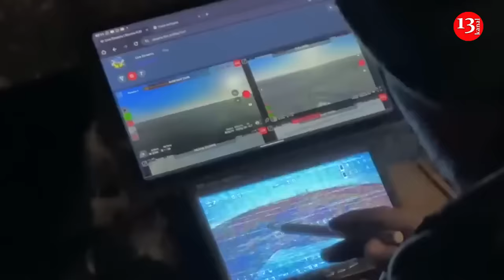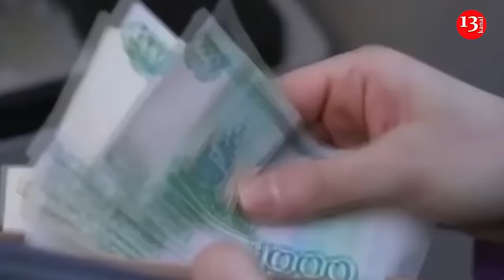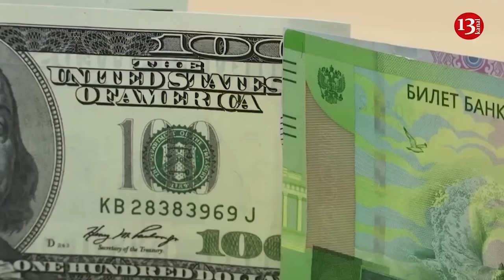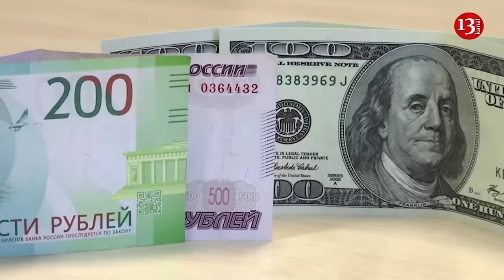Ukraine is preparing a new drone disaster for Russia, new surprises await Russians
Ukraine has caught up with the Russian Federation in the production of kamikaze drones , similar to the Shahed-131 and Shahed-136. German Smetanin, General Director of the Ukrainian Defense Industry Joint Stock Company, spoke about this in an interview with ArmyInform.
“We have already signed a number of contracts with private manufacturers, this mainly concerns licensed production. So, in particular, we are talking about the production of drones - private enterprises cannot provide the required quantity, so we sign a licensing agreement and our enterprises are involved in production,” - said the leader.
According to him, this has already yielded certain results. In particular, in 2024, Ukraine caught up with Russia in the production of kamikaze drones similar to the Shahed-131 and Shahed-136, as well as in the production of other attack drones.
“What explodes in Russia is all ours,” said Alexander Kamyshin, Minister of Strategic Industries. And this is a fact,” Smetanin emphasized.
According to him, work on cooperation with private companies is currently ongoing. In addition, a very large number of private development enterprises and scientists have been involved in the development of new types of weapons. There are developments that are more innovative and suited to tomorrow.
“We urgently need to increase production, so we are entering into cooperation with these manufacturers, and thus ensuring the supply of necessary weapons to the Armed Forces of Ukraine,” added the general director.
Russian occupiers are very afraid of the heavy Ukrainian drone-bomber, which they themselves nicknamed “Baba Yaga” . Unlike other drones, Baba Yaga is absolutely insensitive to electronic interference. Large drones are too easy targets even for small arms during the day. That is why the only opportunity to attract heavy drone bombers is at night, when they are not visible to the naked eye. It has a loud engine sound, the roar of the propellers is similar to the screech of a chainsaw and makes a depressing impression on the occupiers.